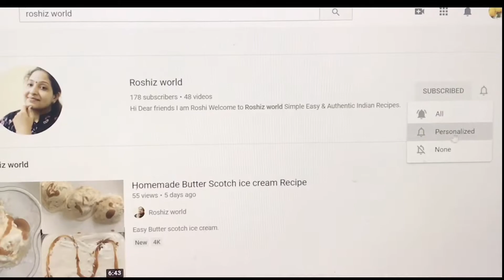Special Egg Masala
Egg Recipe